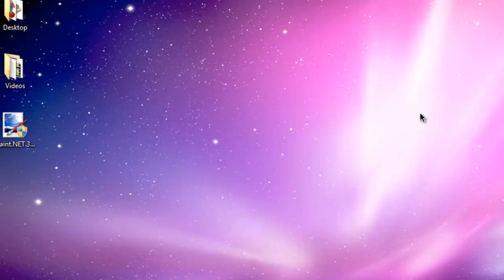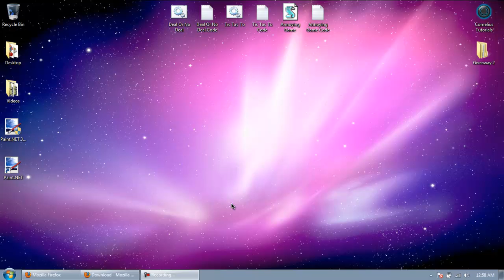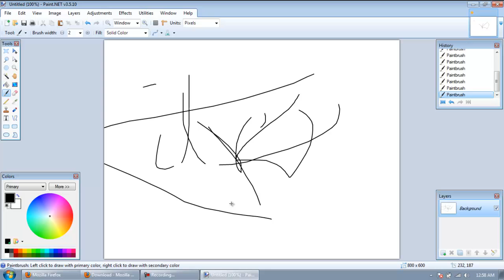Free Photoshop Alternative - Paint.NET: How to Download & Install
In this tutorial I show you how to download and install a free alternative to Adobe Photoshop, called Paint.NET. (No, I'm not showing you how to get Photoshop for free) I would recommend this program if you don't have the money to buy Photoshop and are looking for a great, free alternative. Now this doesn't have all of the features, (tools, effects, etc..) that Photoshop has, but it does have quite a lot, especially considering this is a free program.

One thing that may be a problem is that the program is only compatible with Windows, meaning it won't work with any other operating systems. (Mac, Ubuntu, etc..)

Questions?